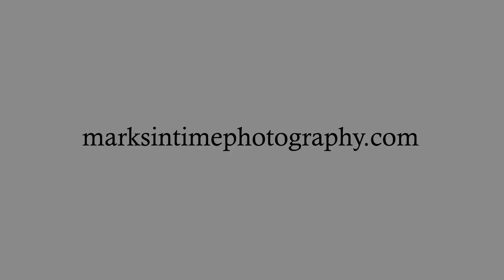24718 Judy Ln Monroe Oregon